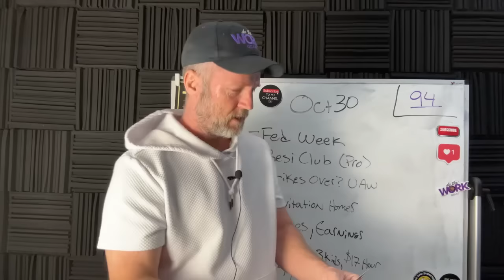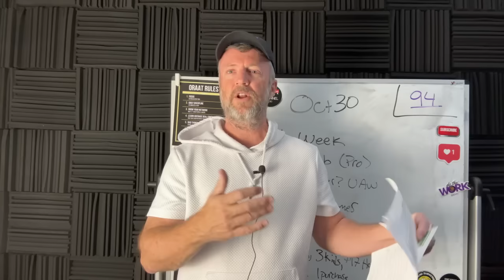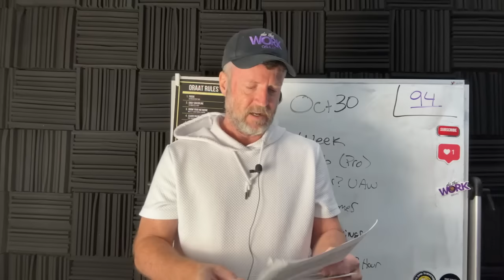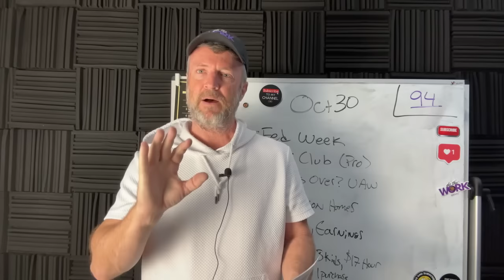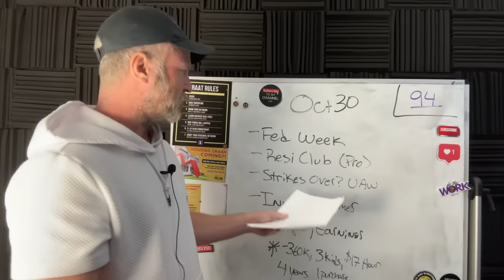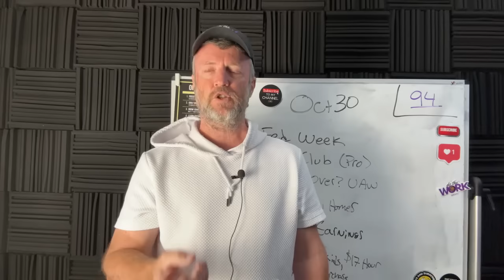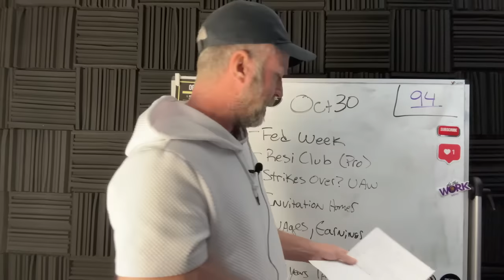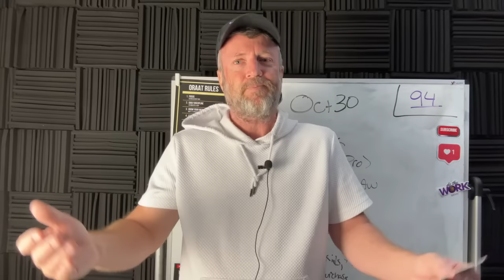Oct 30 Financial News: Fed Week, Resi Club, UAW Strikes, Getting Wealthy in 8 Years, Wages, Earnings